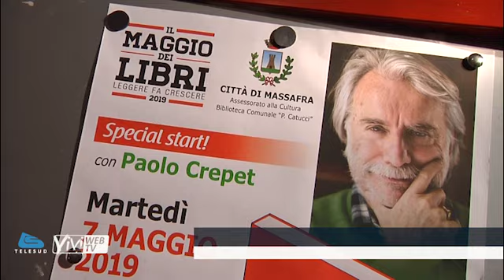Castellano: «"Il Maggio dei Libri" sia per Massafra una festa della lettura»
​​Martedì 7 maggio è avvenuta l’inaugurazione della terza edizione della rassegna "Il Maggio dei Libri" organizzata dall'assessorato alla cultura e dalla biblioteca comunale "Paolo Catucci" che aderiscono alla campagna di promozione della lettura che interessa tutto il territorio nazionale.

«Vogliamo che questa rassegna - ha commentato ad una nostra intervista il consigliere comunale delegata alla biblioteca Graziana Castellano - sia una ricchezza non soltanto culturale ma una festa della lettura.»

Dopo l'incontro del 7 maggio con Paolo Crepet, che ha presentato il suo ultimo libro "Passione", è avvenuta la presentazione del libro "Petali di Rose" di Antonio Caradonio e tanti altri gli appuntamenti che hanno visto la collaborazione con le seguenti associazioni AIAM, ANPI, FIDAPA, HELIOS, Milan Club, Pro-Loco, UPGI e "Il Ventaglio"​

Il prossimo appuntamento sarà il 10 maggio, nella sala multimediale San Paolo, dove la compagnia de "Il Ventaglio", diretta da Giovanna Greco, omaggerà Eduardo de Filippo con la esilarante commedia “Non ti pago”.

L’11 maggio, nel palazzo della cultura, sarà presentato il libro “Matera Lucania 2017 Laboratorio di paesaggio” di Mariavaleria Mininni. L’evento è sostenuto dall’AIAM (Associazione Ingegneri e Architetti di Massafra).

Domenica 12, nella biblioteca dei piccoli “Favolandia”, si terranno le letture ad alta voce per bambini da 0 a 6 anni e genitori, a cura delle lettrici volontarie Nati per Leggere. Titolo dell’iniziativa “La mamma racconta…” Ingresso libero su prenotazione. Proseguono, inoltre, per tutto il mese di maggio, le letture in lingua inglese tenute di Vita Torelli.

Il 14 maggio il palazzo della cultura ospiterà una conferenza tenuta di Barbara Wojciechowska dal titolo “Il mito di Narciso in letteratura, pittura e musica”, organizzato dalla FIDAPA sezione di Massafra.

Il 15 maggio ci sarà un nuovo appuntamento con la storia. A cura dell’ ANPI di Massafra, Francesco Guida presenterà il suo libro “I martiri massoni delle Fosse Ardeatine”.

Il 17 maggio, nel palazzo della cultura, l’Università Popolare delle Gravine Ioniche presenterà l’evento dal titolo “Canti popolari massafresi” a cura del prof. Cosimo Mottolese. I canti saranno accompagnati dall’organetto del maestro Antonello Tannoia.

Il 19 maggio si terrà un laboratorio creativo per bambini (su prenotazione) realizzato dalla ProLoco dal titolo “Apollo 11”, il laboratorio vuole rievocare lo sbarco lunare di cui quest’anno ricorre il 50° anniversario.

Mercoledì 22 maggio il palazzo della cultura ospiterà Luca Serafini, giornalista sportivo e scrittore milanese, che presenterà il suo ultimo romanzo “Lady Stalker” (ispirato alla vera storia di Joan Sumpton). L’evento è sostenuto dal Milan Club Massafra.

Venerdì 24 maggio Maurizio Cotrona presenterà, nella biblioteca comunale “Paolo Catucci”, “Il figlio di Persefone”, romanzo ambientato nella Taranto dell’Ilva ed imbevuto di connotazioni mitologiche.

Lunedì 27 maggio, in orario pomeridiano si terrà un laboratorio per bambini di 4-6 anni dal titolo “Pinocchio e la paura di crescere”, una fiaba psicomotoria. Il laboratorio (a numero chiuso e su prenotazione) sarà allestito di Serena Caroppo, psicologa e psicomotricista.

Mercoledì 29 maggio la giovane associazione culturale Helios organizza un caffè letterario sul tema “Amore tra letteratura e quotidiano”.

Giovedì 30 maggio lo scrittore Giancarlo Caracciolo, particolarmente appassionato di musica rock, presenta il suo libro “Internet ha ucciso il rock”.

Il 31 maggio sarà inaugurata la prima Little Free Library a Massafra, una piccola biblioteca all’aperto per facilitare lo scambio di libri. La casetta di legno verrà installata sul Lungovalle “Niccolò Andria”.

Tutti gli eventi sono gratuiti e solo per partecipare ai laboratori è necessario prenotarsi in biblioteca.